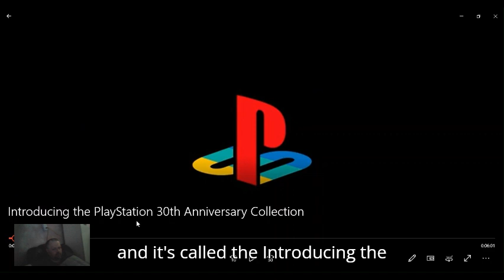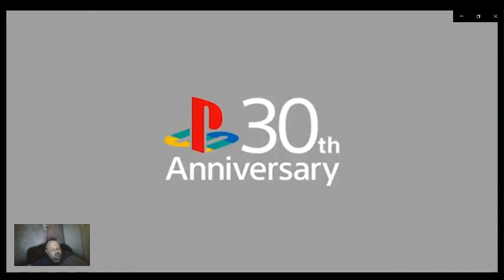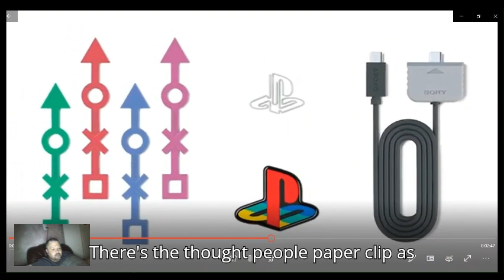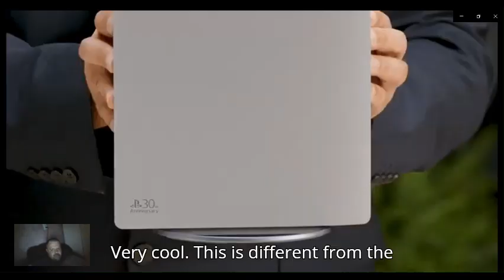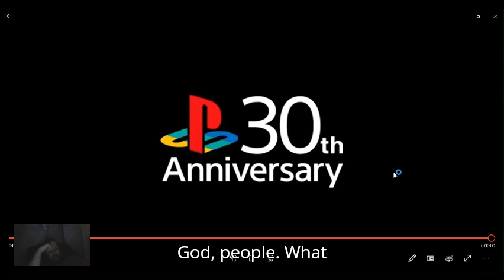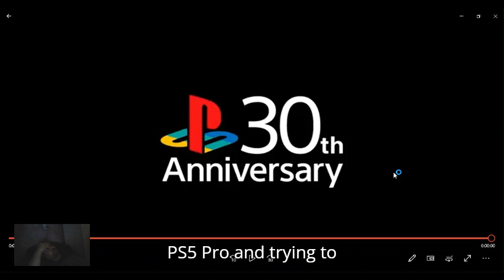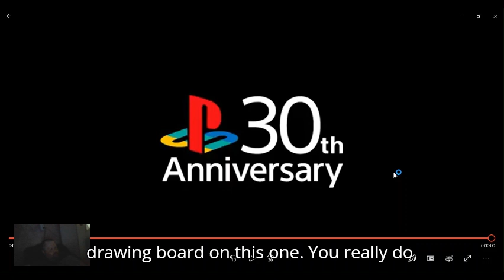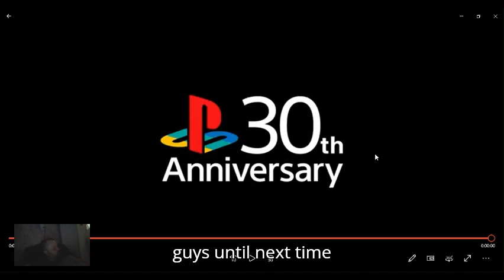1st time reaction to playstation 30th anniversary collection